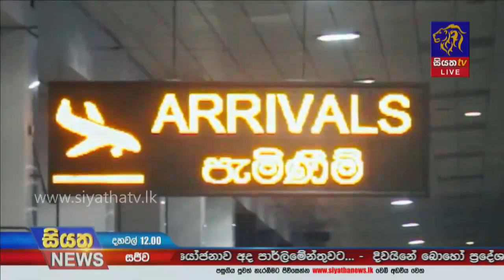කොවිඩ් දෙවන රැල්ලේ ආසාදිතයින් ගණන 12000 ඉක්මවයි |Siyatha News